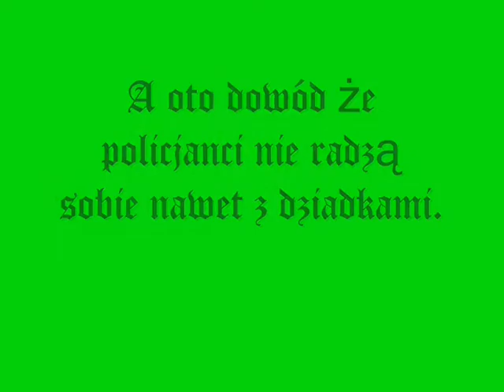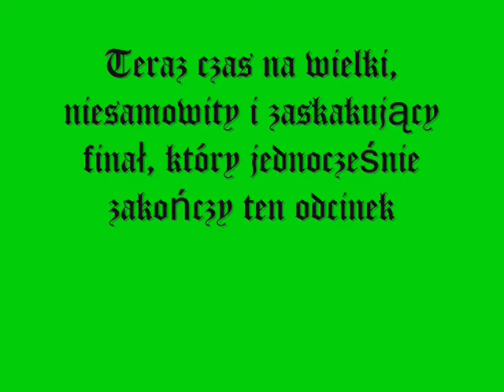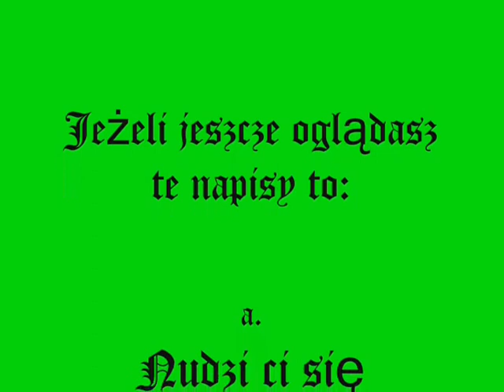GTA SA bugi i ciekawostki, czyli co kryje San Andreas odc.5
Oglądajcie, komentujcie i oceniajcie!!!